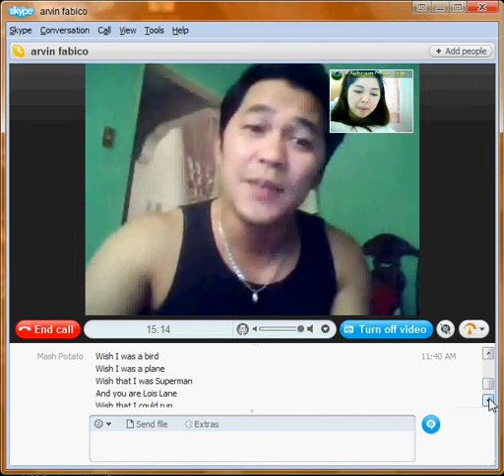Superhuman - Gabe Bondoc cover by my love :)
Just playing around with my love. My superhuman ^_^